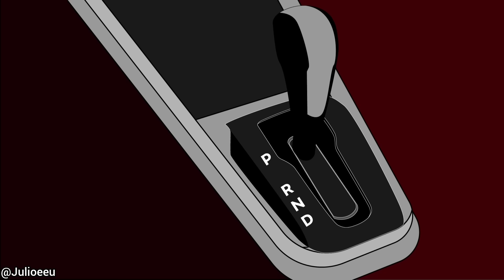Chegou várias encomendas para o Júlio e ele não me deixa olhar !! 😑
Participe da AÇÃO DE ABRIL e com apenas 0,30 CENTAVOS você pode ser um aopoiador do nosso canal  e concorrer a um total de 20 MIL reais em prêmios e uma caneca exclusiva do Júlio  😄.
É só comprar seu bilhete direto no site de ações do Júlio e aguardar a data do sorteio, que esse mês será dia 30/04 às 21h no instagram @acoesdojulio 😄

Você pode consultar seus bilhetes direto no site na opção "Ver meus bilhetes" que fica abaixo do local de escolher a quantidade de bilhetes.

Qualquer dúvida ou problema,  só chamar no whatsapp de suporte que aparece lá no site das ações.

Muito obrigado, boa sorte e Vaaaleu  ! 😄🍀

Você pode apoiar os projetos do Júlio se tornando membro do canal e ter acesso a conteúdos exclusivos dos bastidores 😄.

Conheça o LIVRO GAME da História do Júlio,  disponível para Android e iPhone, e descubra como foi a reviravolta de um gato preto que foi resgatado das ruas e salvo por uma família, depois "o mundo deu voltas" e foi ele que salvou a todos, mudou a minha vida e a muitas pessoas pelo brasil (e pelo mundo)❤️.

"Júlio e  Eu - O início ". O Joguinho para celular da História do Júlio agora está disponível GRATUITO para Celulares Android e Iphone.

Lembrando que O Joguinho está gratuito para quem não pode pagar também poder ter acesso, porém precisamos arrecadar um valor significativo para fazer a continuação, então APÓS JOGAR se você gostar, quiser e puder contribuir,  o valor do joguinho seria 20 reais, que você pode mandar direto no Pix. 🙂

Júlio e Eu Empreendimentos Digitais LTDA
Pix de E-mail ou CNPJ:
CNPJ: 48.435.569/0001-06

PicPay: @Julioeeu

Dados de depósito PagBank :
Banco: 290
Agência: 0001
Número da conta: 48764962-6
Tipo: Conta de pagamento
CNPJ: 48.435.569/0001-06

Siga nossso Canal no Telegram e veja postagens e bate-papo do Júlio exclusivos de lá 👇🏻:

Já viu os EMOJIS e Figurinhas DO JÚLIO para seu WhatsApp ?😄

Página do Facebook:
Júlio e Eu